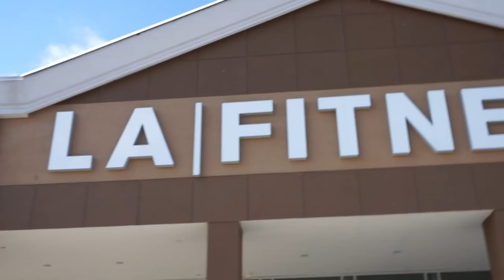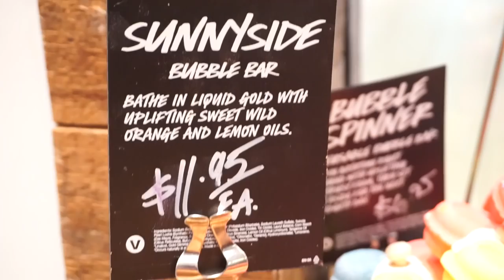The ULTIMATE Bubble Bath with Bath Bombs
I bought baths bombs and tried to create the Ultimate Bubble Bath! You can never go wrong with a bubble bath!